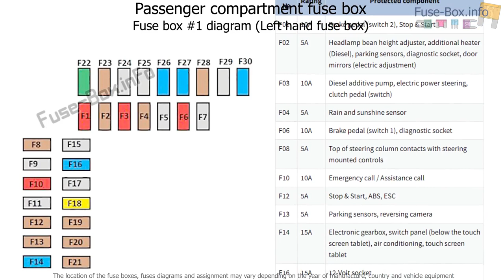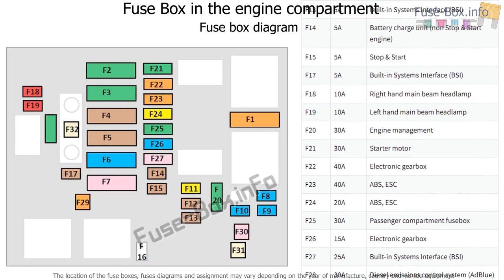Fuse box location and diagrams: Citroen C4 Cactus (2014-2017)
Fuse box diagram (location and assignment of electrical fuses and relays) for Citroen C4 Cactus (2014, 2015, 2016, 2017).